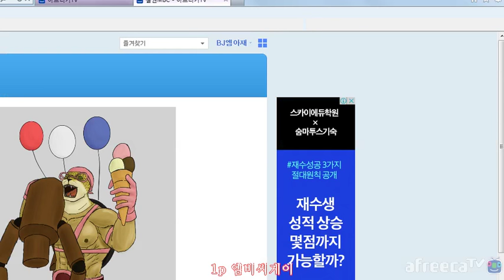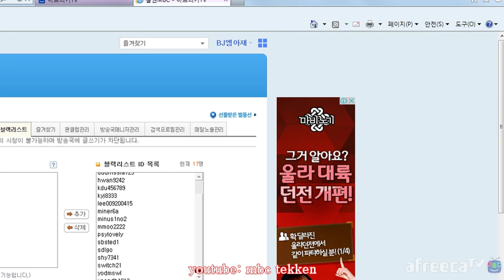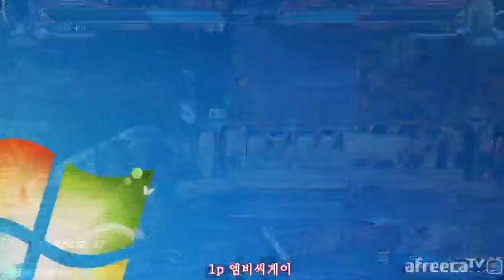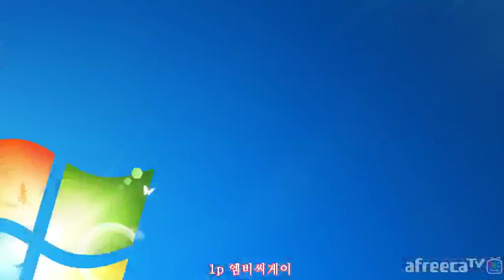16년1월 16일 엠아재의 엠프리카 (Tekken 7 MBC stream 01-16-2016)